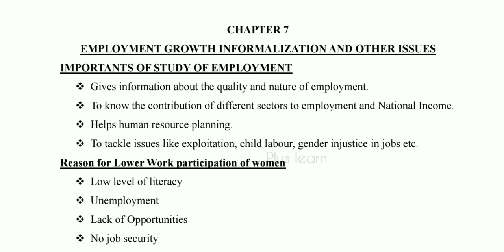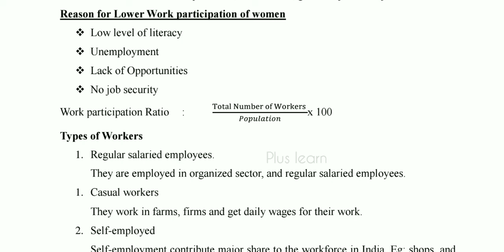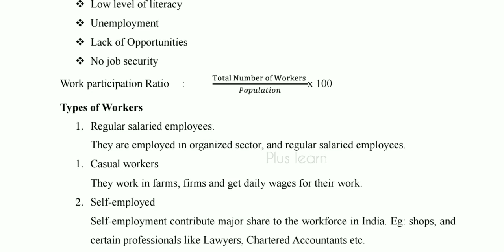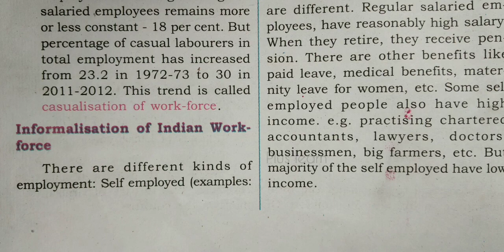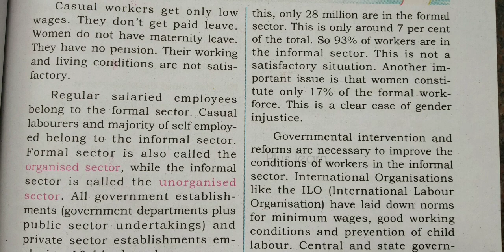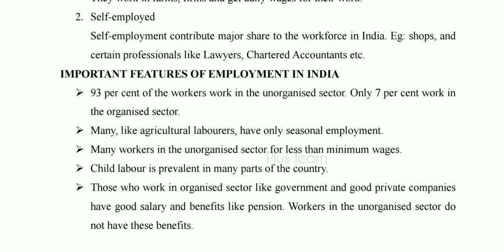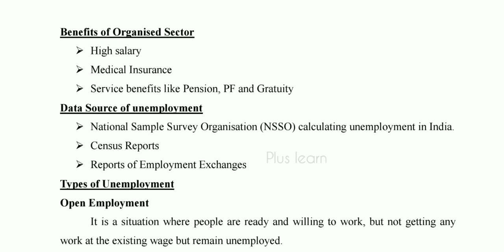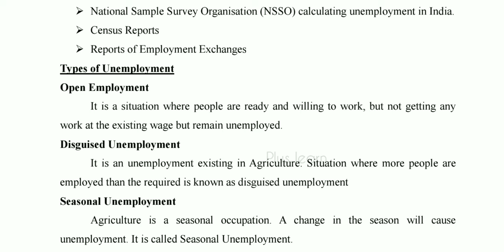EMPLOYMENT GROWTH INFORMALIZATION & OTHER ISSUES/ PLUS ONE ECONOMICS CHAPTER 7 EXPLANATION MALAYALAM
🔴🔴PLUS ONE SUBJECT WISE CLASS 🔴🔴